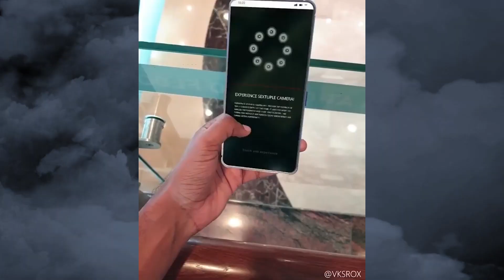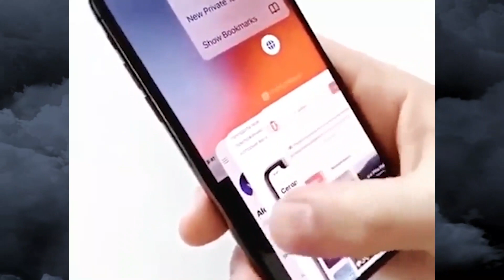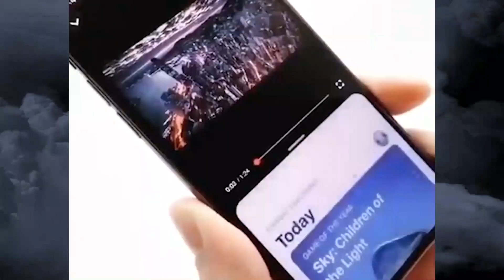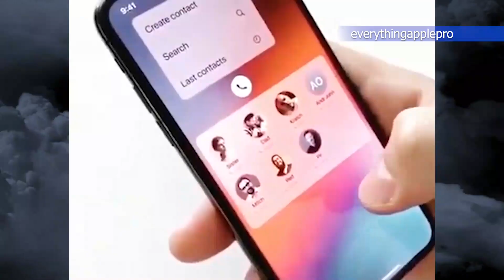Apple iPhone 13 6G Trailer!!!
Product Link For Buying Online:

●Amazon USA
●Amazon UK
●Amazon Canada